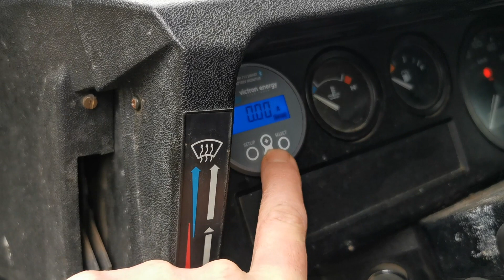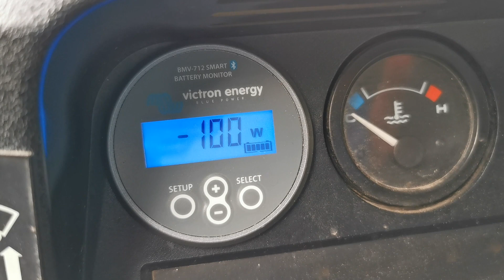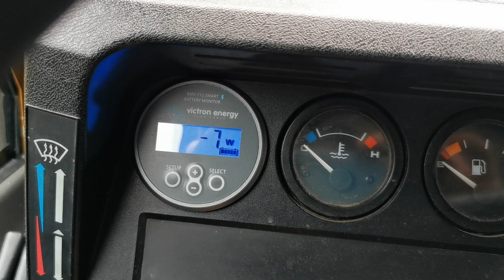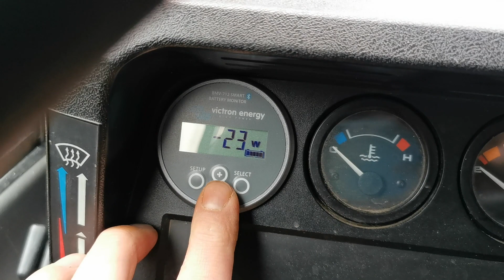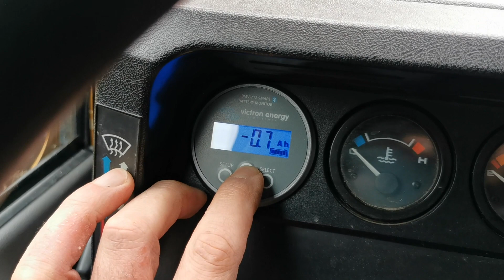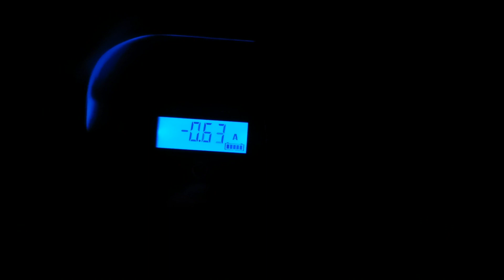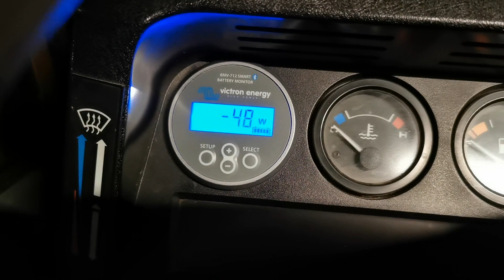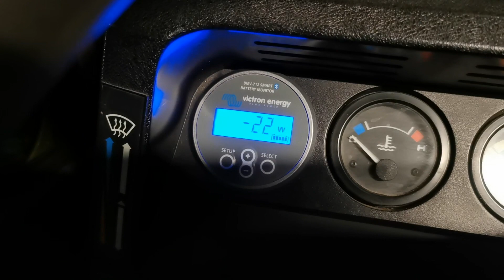Eberspacher D2 - ile ciągnie prądu.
Przeprowadziłem kilkugodzinny test poboru prądu przez ogrzewanie postojowe Eberspacher Airtronic D2. Jest już dość wiekowy, ma blisko 13 lat, kilka wizyt serwisowych, ale jeszcze na szczęście sprawnie działa.

Podpięty jest do akumulatora hotelowego, YUASA L36-EFB 12V 100Ah, jest to klasyczna konstrukcja, nie żaden agm, gel, lipo, etc, który na moje potrzeby zupełnie wystarcza.

Wg. informacji producenta, pobór prądu oraz zużycie paliwa zależy od trybu pracy i prezentuje się w sposób następujący:
Automatic settings Boost High Med Low Standby.
Heat output 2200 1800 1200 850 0 watts.
Fuel consumption 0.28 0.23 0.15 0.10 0 l/hr.
Power consumption 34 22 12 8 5 watts
Current 12v approx  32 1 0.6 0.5 amps
Current 12v start, glow pin on, 10 amps for about 2½ minutes

Czy moje testy pokrywają się z deklarowanymi danymi możecie sprawdzić w poniższym filmie. Do pomiarów użyłem popularnego w kamperach Victron-Energy